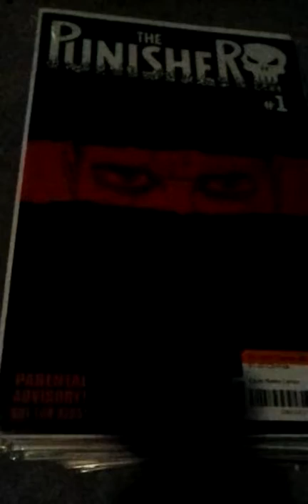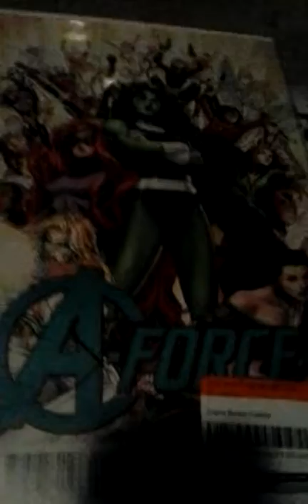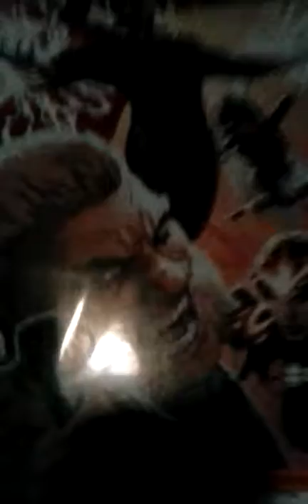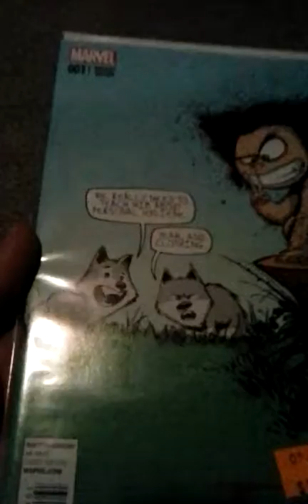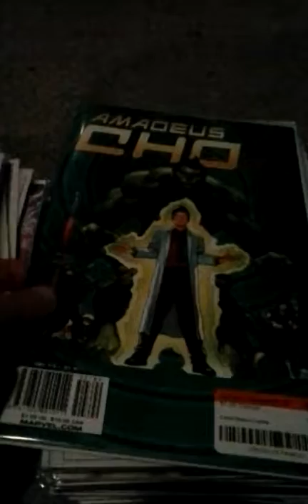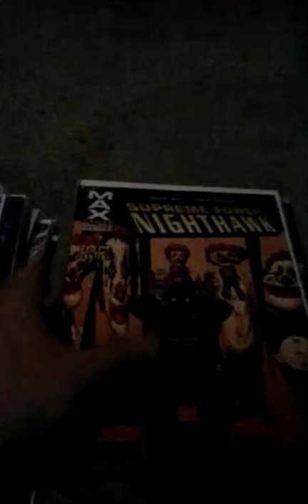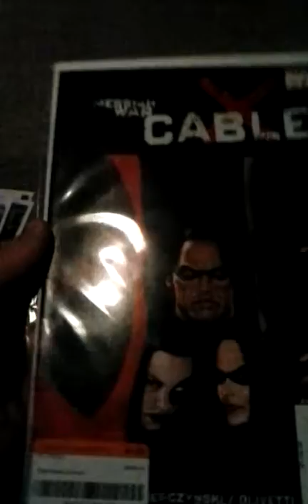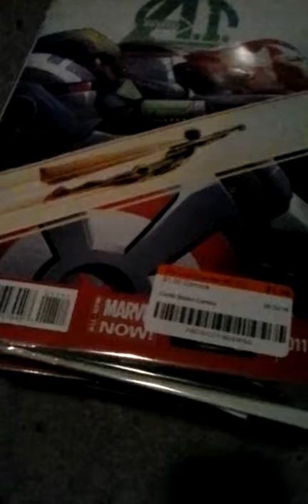Comic book haul #5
Comic book haul #5 is the comics I got this past week